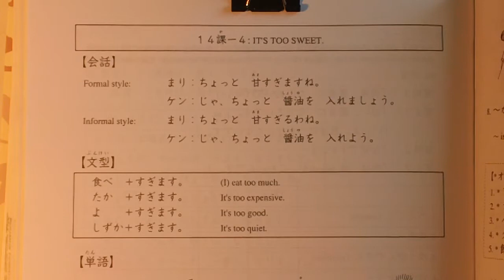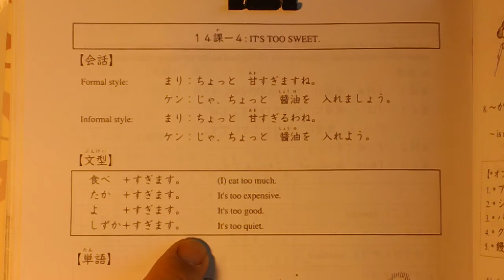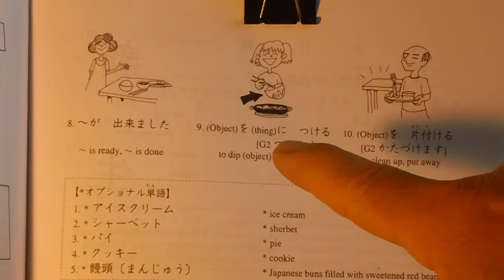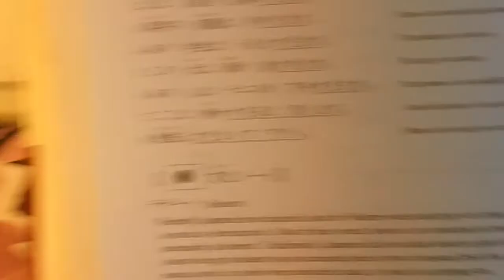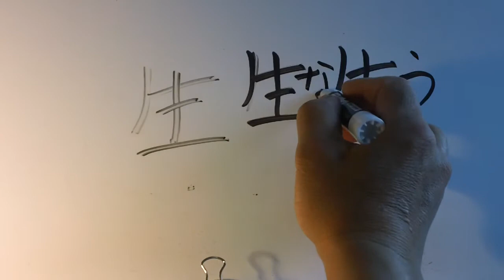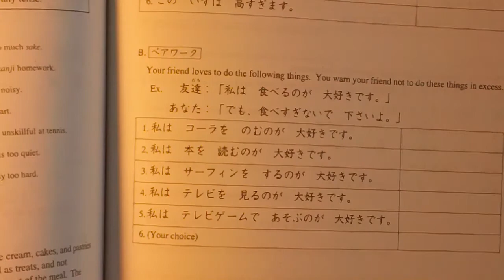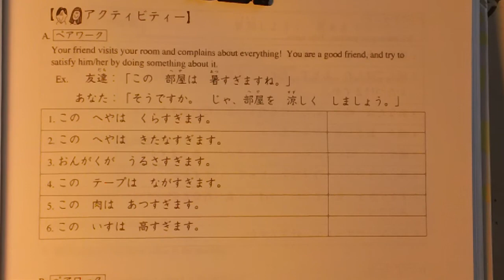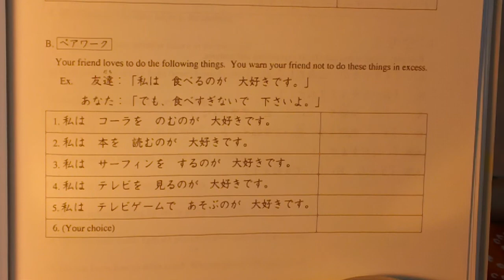3/30/2020 Japanese 3 Chapter14-4 intro, Kanji, pair work A and B